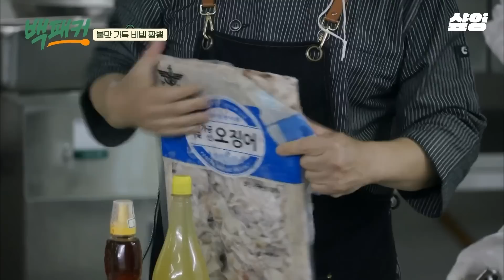[백패커] 전직 취사장교 출신 백종원이 현직 취사병에게 알려주는 대량 조리 꿀팁⭐ 정말 너무 맛있지 말입니다!! 군대 장병들 모두 반하게 한 불맛 비빔 짬뽕🔥